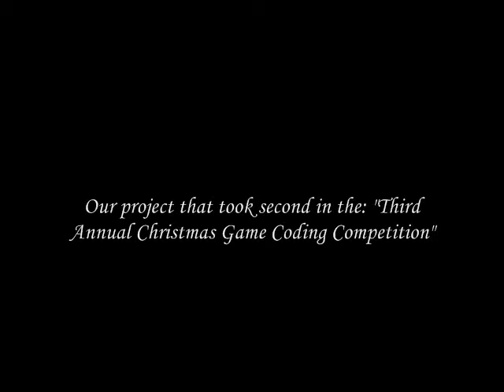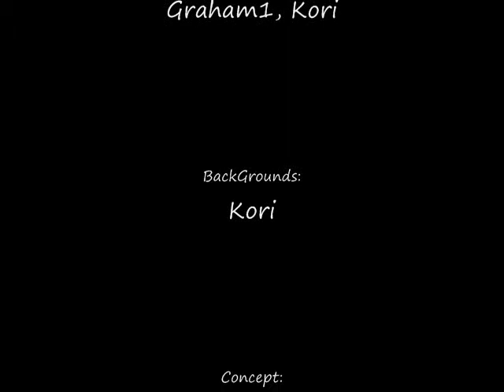Santa's Challenge, a homebrew DS game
My friends: Kori, Graham, and I made this project as an entry for the "Third Annual Christmas Game Coding Competition".